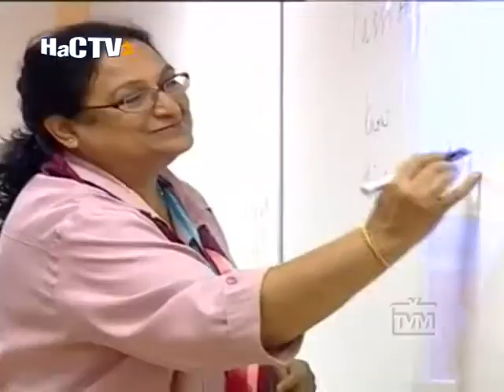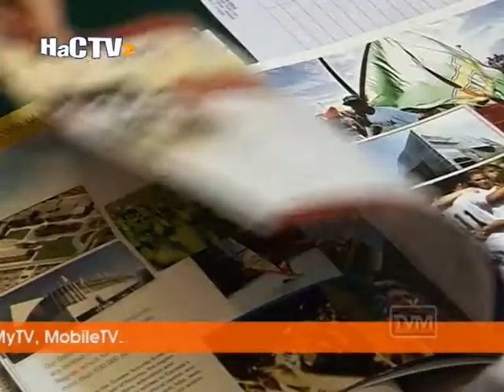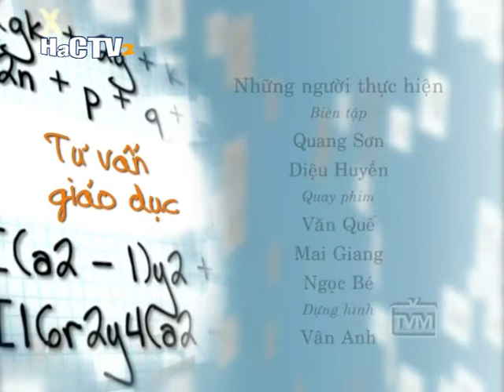10 năm hoạt động Sunrise Việt Nam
Tóm tắt quá trình hoạt động 10 năm của Sunrise Việt Nam